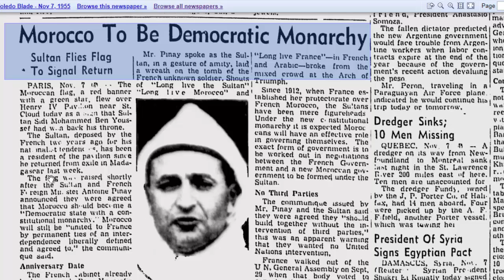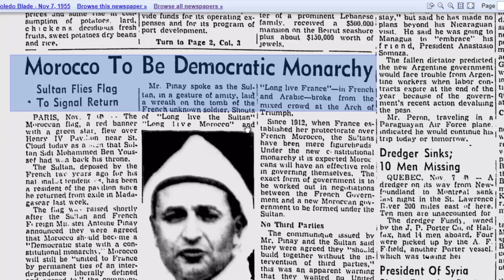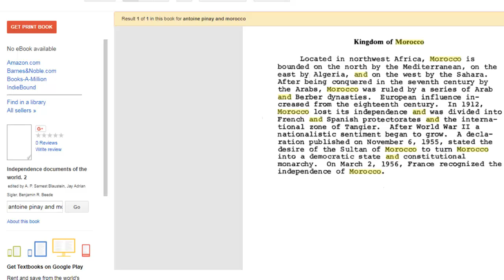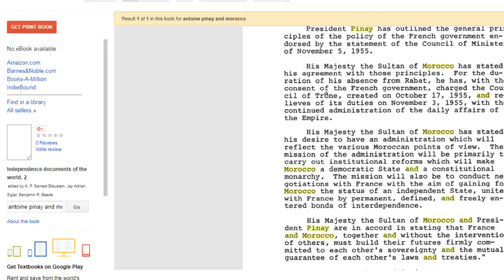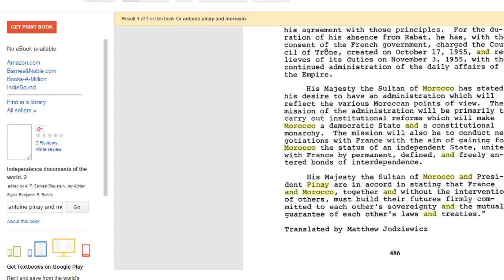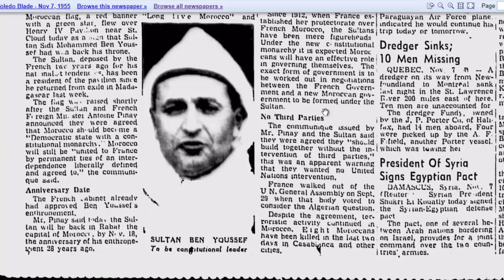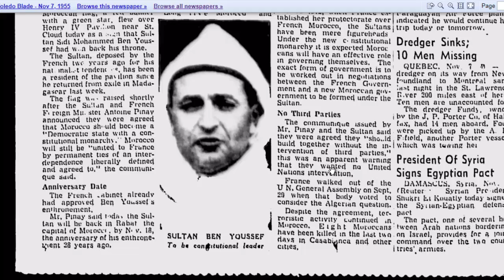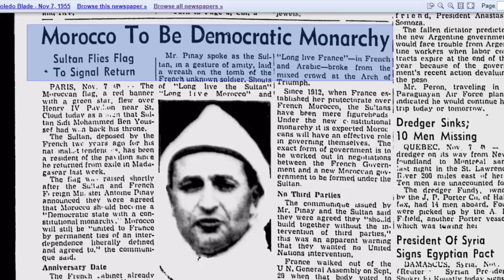المغرب : وثيقة سرية تفضح أكبر خيانة للعلويين إرتكبوها في حق آلشعب آلمغربي AI